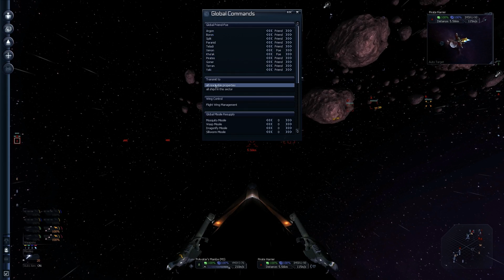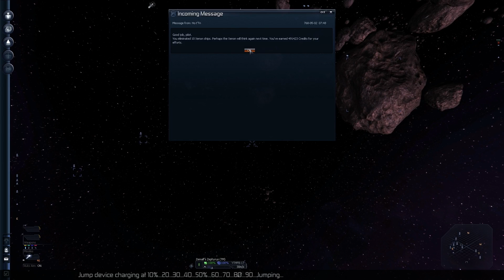s3e37 X³ Terran Conflict: Protect Station in Hatikvah's Faith . [DiD]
Let's Play X³ Terran Conflict  [Dead is Dead] [1080p] (PC)

Role & Playstyle: Combat pilot, Pirate

Name request List:

o0Jester
Sargazm
Pollo2019
blackfalcon1324
UberDroid
Pheonixpick86
pitrit1408
KleverKilvanya
UberDroid
AlexandrosTGreat
Gross Negligence
VO1D 11M
Daniel Karlstad
Alexey Puninskiy
Ryan Walters
Green Phoenix
Daniel Karlstad
MrNukabear
GlassDeviant
Chicago1234ish
mvendi86